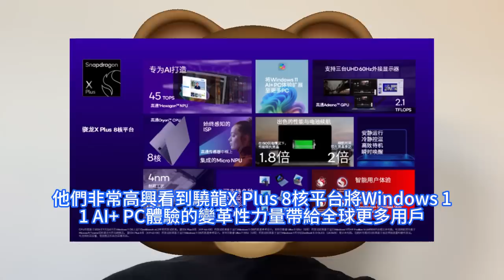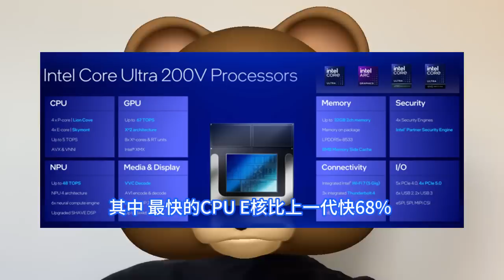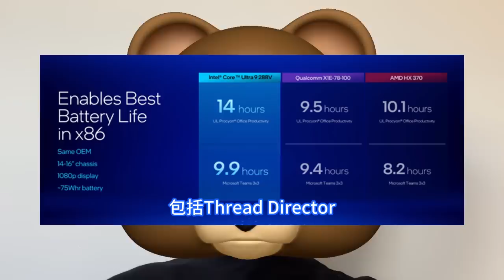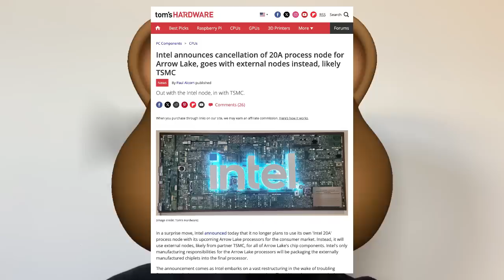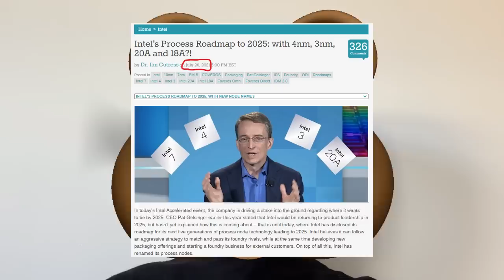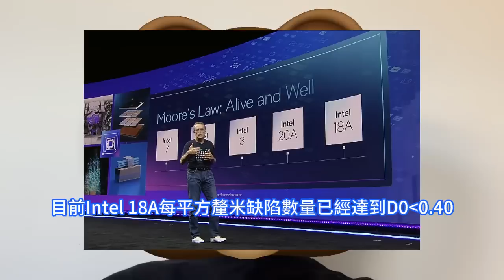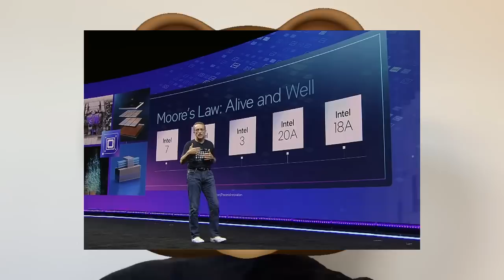徹底慘敗！英特爾最強處理器全轉台積電，放棄自家Intel 20A工藝。Arrow Lake全變外部製造，工廠僅剩封裝職責。高通驍龍X Plus 8核平台，瞄Windows 11 AI+ PC。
高通公司總裁兼執行長安蒙表示：得益於他們的突破性NPU，驍龍X系列平台支援了首批出色的Windows 11 AI+ PC，開啓了個人運算的全新時代。借助驍龍X Plus 8核平台，他們正在為更多用戶帶來變革性AI體驗，以及高能效客制化高通Oryon CPU所具有的行業領先效能和出色續航表現。英特爾酷睿 Ultra 200V系列處理器也幾乎同時上市。該系列一共包含9款處理器，CPU均為8核8線程，GPU和NPU的核心數量會有所不同。當然，英特爾就直接開始向高通猛開炮火了，而除了高通之外，AMD也沒能逃過被英特爾拿來公開做比較的命運。例如在電池壽命方面，英特爾就表示已經超過了AMD和高通。但在英特爾傳出裁員及營收大幅下滑之際，該公司還放棄了之前制定的Intel 20A節計劃點，或者至少它不會出現在任何桌機處理器中。英特爾9月上旬突宣佈，它不再計劃在即將面向消費市場的Arrow Lake處理器中使用自己的Intel 20A工藝節點。